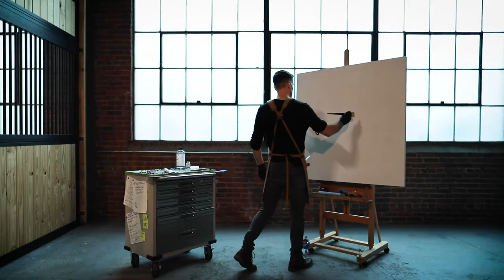Current Journeys 2020 Promo | Adam Hall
Promo for Adam Hall's "Current Journeys" art exhibit at Robert Lange Studios in Charleston, SC.